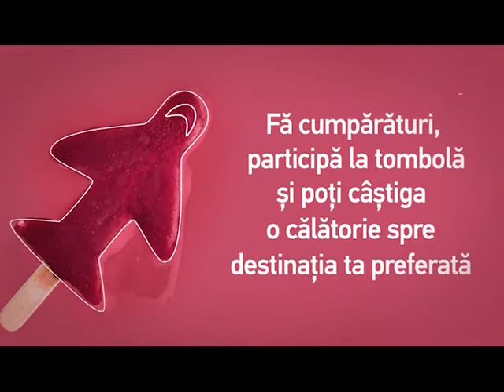Summer sales 2015